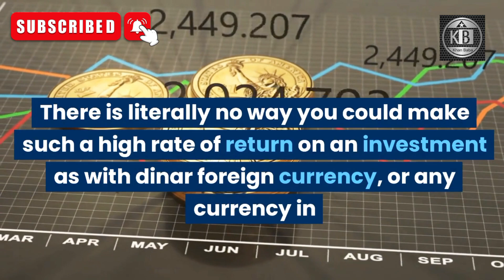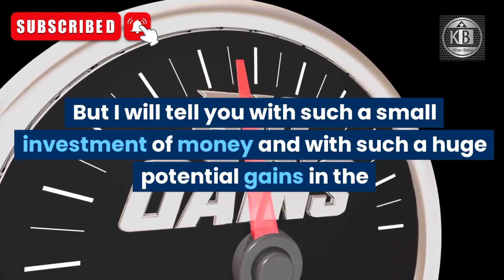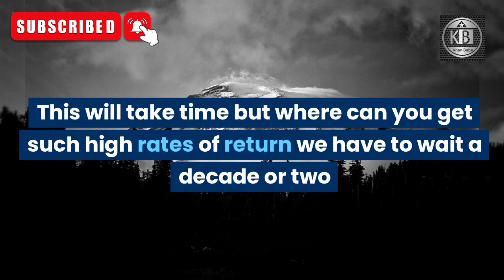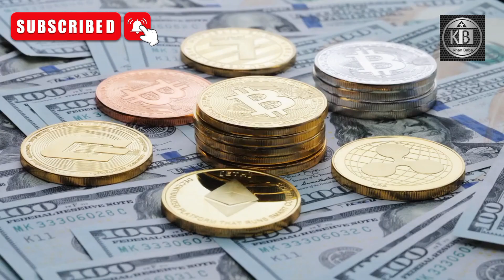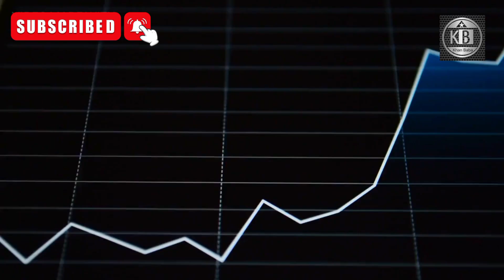🔥🔴 Iraqi Dinar Currency new Rate News Update Dinar IQD Iraqi Dinar Intel New Rate | Khan Baba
Iraqi Dinr News Update Dinar IQD News Value IRAQ Some misunderstanding and information about Dinar Forex Rate

Iraq RV
Iraq Reform
iraqidinar
dinar guru updates
iraqi dinar
rapid updates
dinar investment
dinar revaluation
dinar currency exchange rate,
reinstatement
iqd news
when will the dinar currency revalue
dinardetectives
currency reinstatement
new dinar currency
iraq politics
iraqi dinar
iqd news
iqd rate
nader iqd
dinar news
bobby king
dinar iraq
 iqd
 dinar news today
iqd dinar
iraq dinar
iraq today
dinar guru
dinar ninja